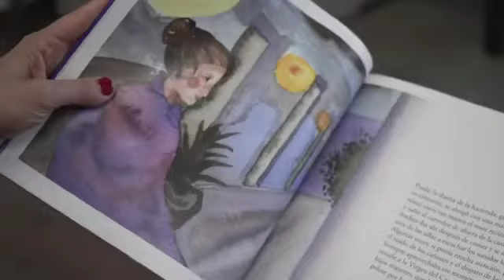El particular festejo con el que María Luisa Godoy cautivó en las redes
Más información